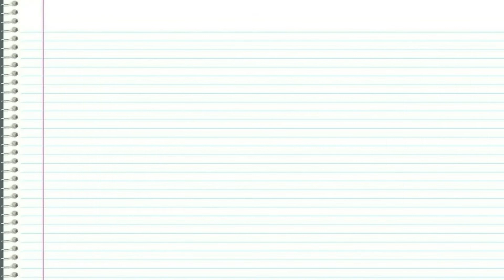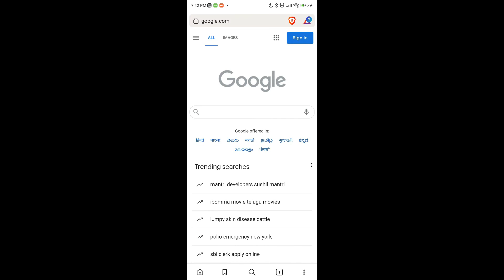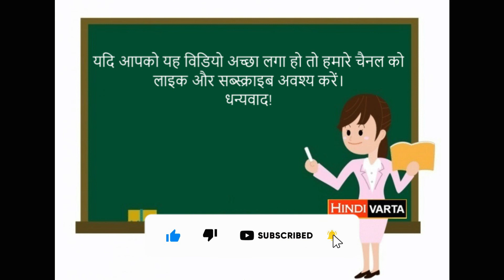माँ पुत्री के बीच घर की सफाई पर संवाद | संवाद लेखन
Maa aur beti ke beech ghar ki safai par samvad.
Dialogue between mother and daughter on cleaning the house.
माँ पुत्री के बीच घर की सफाई पर संवाद